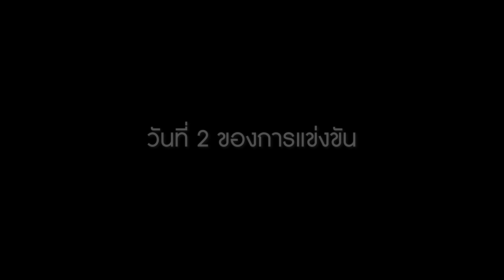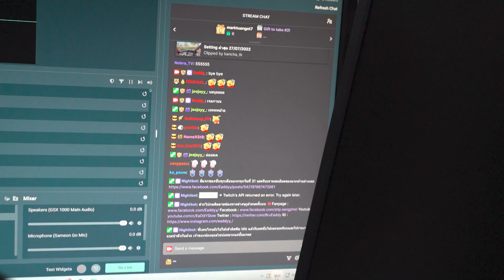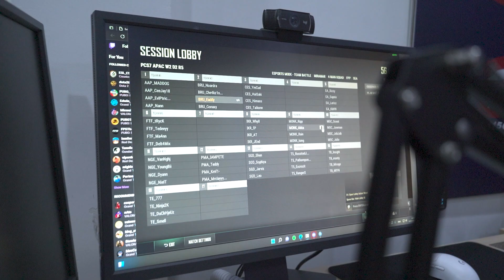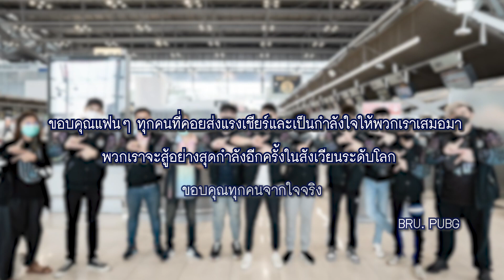BRU.PUBG DOCUMENTARY : ROAD TO PGC 2022 | THE RISING THUNDER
BRU.PUBG :THE RISING THUNDER สารคดีเบื้องหลังการแข่งขัน PCS7 : Asia Pacific ของทีม BRUPUBG หลังจากที่พวกเขาได้เจออุปสรรคถาโถมใส่แบบไม่หยุดยั้ง ทำให้ไม่สามารถไปถึงเป้าหมายที่วางเอาไว้ แต่ทุกอุปสรรคย่อมมีแสงสว่างที่ปลายอุโมงค์เสมอ สุดท้ายพวกเขาจะฝ่าฟันอุปสรรคเพื่อกลับเข้าไปเล่นในระดับโลกได้อย่างไร เชิญไปรับชมพร้อม ๆ กันได้เลย

"THE RISING THUNDER" บทเรียนจากพายุ…เราทุกคนไม่ว่าใครก็ต้องเผชิญกับอุปสรรค แต่การเผชิญหน้าไม่ได้มีบทสรุปแห่งชัยชนะเสมอไป สิ่งที่ทำได้มีเพียงแค่ถอยกลับมา แต่การถอยหลังไม่ได้แปลว่ายอมแพ้ พวกเราแค่ถอยกลับมาเพื่อที่จะ ”พุ่งทะยาน” ไปข้างหน้าให้ไกลกว่าเดิม

มาร่วมเป็นส่วนหนึ่งของครอบครัว "ปราสาทสายฟ้า" ได้ที่

หรือสนใจสินค้าจากทาง Buriram United Esports เลือกช้อปได้ที่นี่เลย